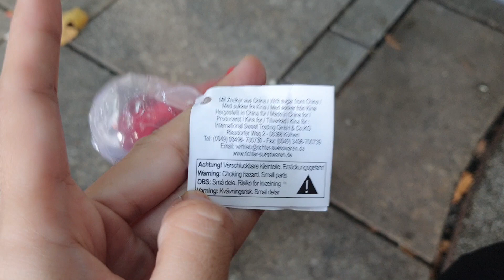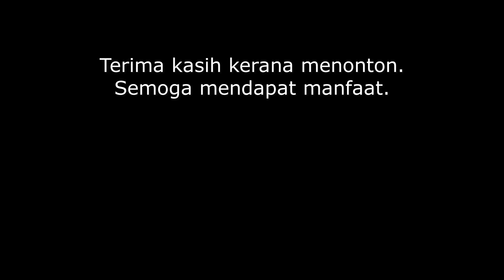Jalan-jalan TANPA FACE MASK setelah Tamat Kuarantin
Assalamualaikum dan salam sejahtera. Biasanya pengalaman pertama itu sangat berharga. Video kali ini adalah hari pertama selepas kami tamat kuarantin 10 hari. Teruja sangat nak keluar berjalan-jalan di Neues Schloss. Disini sudah boleh buka 'face mask' di tempat terbuka. Mula-mula saya takut juga nak buka sebab sudah terbiasa di Malaysia asal keluar rumah wajib pakai 'face mask'. Pengalaman pertama juga berurus niaga dengan orang Jerman dan lidah saya masih keras nak bercakap bahasa Jerman. Insyaallah saya akan cuba belajar lagi sehingga boleh bercakap dengan baik.
Follow Instagram kami @travelog.duanleen
Follow Tik Tok kami @travelog.duanleen